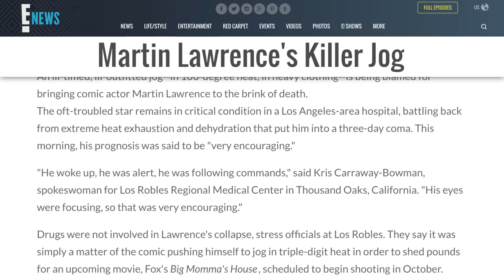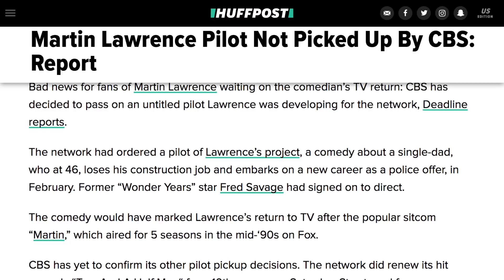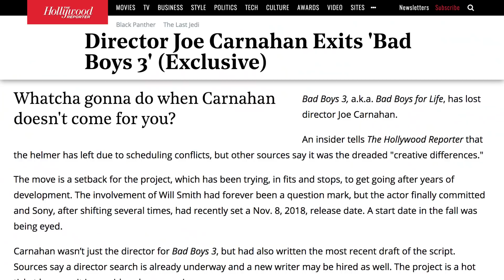The Real Reason You Don't Hear From Martin Lawrence Anymore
Martin Lawrence was one of the most popular comedians of the 1990s and early 2000s. He began his career in comedy as a stand-up comedian in Washington D.C.

It was not until he moved to New York City and got his breakthrough role on Spike Lee’s acclaimed movie Do The Right Thing, however, that Lawrence started gaining prominence for his work. In the '90s, he starred on his own sitcom, Martin, and became a movie star when he starred alongside Will Smith on the hit action-comedy Bad Boys.

Lawrence had a streak of hit movies in the late '90s and 2000s but his career has since waned. Don’t put it past Lawrence to make a comeback but here’s the real reason you don’t hear from Martin Lawrence anymore.

Early fame | 0:00
Meltdown | 1:05
Personal drama | 1:52
Big screen return | 2:19
Box office flops | 2:57
Bad Boys bust | 3:34
Semi-comeback | 4:19